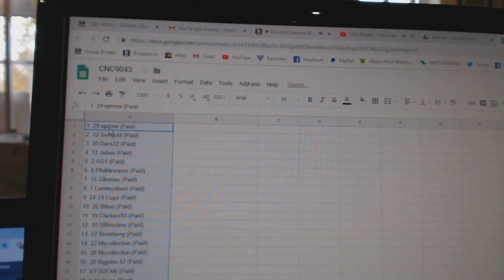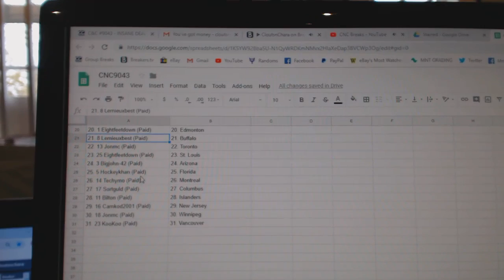Team Randoms - C&C GB #9043